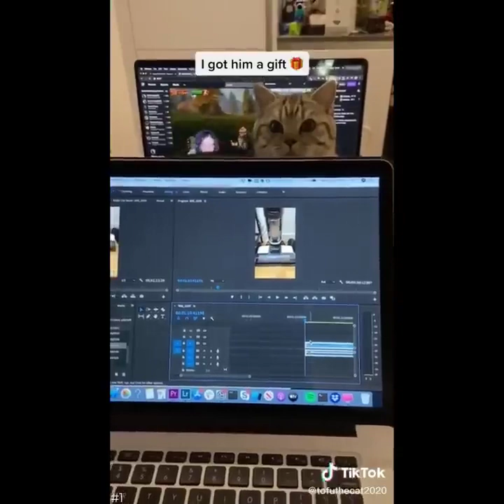We are a diversified video content platform, providing you with a variety of interesting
Welcome to our video channel! We are a diversified video content platform, providing you with a variety of interesting, useful and creative video content. Our goal is to bring you the best entertainment and inspiration, so that you can gain more joy and inspiration in your daily life.

Our video content includes but not limited to: music, art, travel, food, fashion, technology, health, sports, games and more. We are committed to presenting you with the latest and most popular themes, while also constantly exploring and tapping new ideas and potentials.

Our team is made up of a group of passionate and talented producers, photographers, editors and presenters. They each have a unique perspective and style, dedicated to bringing you the best and most valuable content.

We focus on quality and creativity, and each video is carefully crafted to present the best visuals and the most interesting and inspiring content. We hope that every video can bring you new inspiration and thinking, and make your daily life more fulfilling and interesting.

No matter your age group or cultural background, we will present you with the most suitable video content and let you find your sense of belonging on our channel.

Thank you for your support and attention, we look forward to having a great time with our channel!